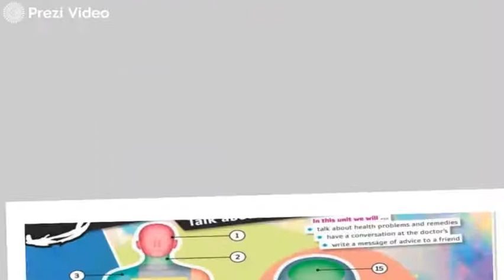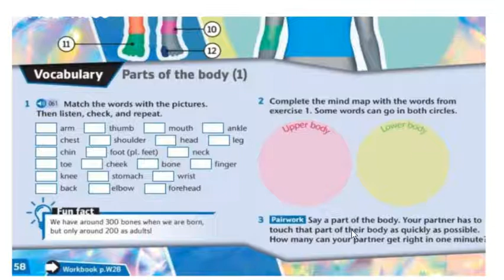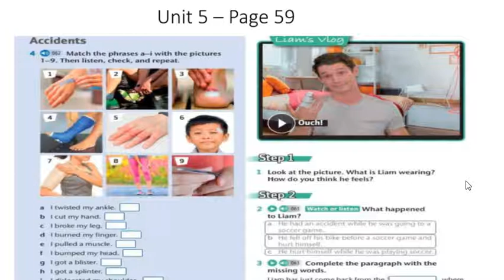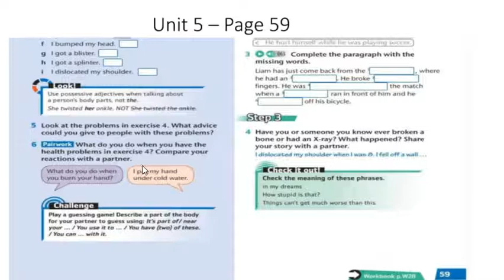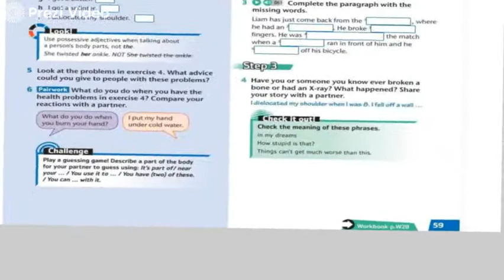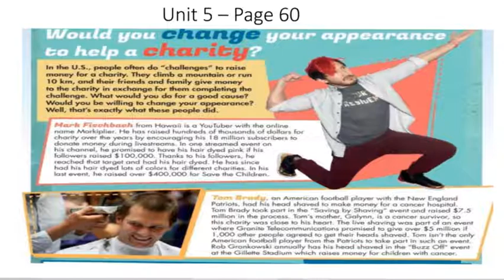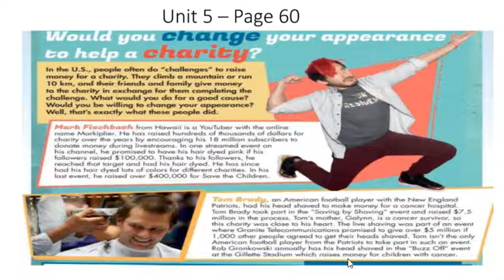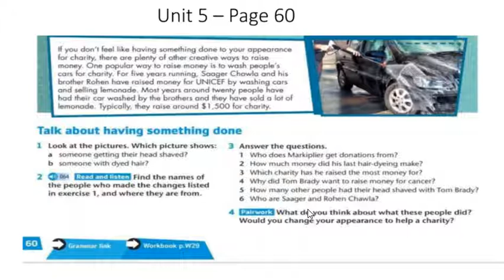Video aula 1 Unit 5 9º ano Teacher Carlos